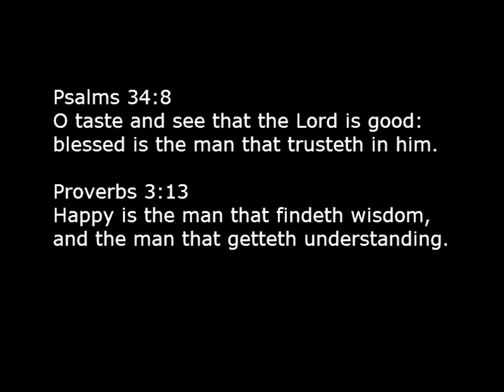Happy the Man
This week's (7/17/2011) Christian Science Bible Lesson on Life is full of joy! This song cites passages from all over the lesson. Here are a few that inspired me:

Psalms 34:8
O taste and see that the Lord is good: blessed is the man that trusteth in him.

Proverbs 3:13
Happy is the man that findeth wisdom, and the man that getteth understanding.

Psalms 145:9 (to :), 16
The Lord is good to all:  Thou openest thine hand, and satisfiest the desire of every living thing.

Deuteronomy 30:16, 19 (I have), 20 (to 2 nd  :)
I command thee this day to love the Lord thy God, to walk in his ways, and to keep his commandments and his statutes and his judgments, that thou mayest live and multiply: and the Lord thy God shall bless thee in the land whither thou goest to possess it.  I have set before you life and death, blessing and cursing: therefore choose life, that both thou and thy seed may live:  20 That thou mayest love the Lord thy God, and that thou mayest obey his voice, and that thou mayest cleave unto him: for he is thy life, and the length of thy days:

Here are the lyrics:

Whom shall I fear? Whom shall I fear?
The Lord is my joy, my hope ever after
The sweetness of Life, my treasure so dear

Happy the man who hears Him.
Happy the man who obeys.
Happy the one that cleaves unto Him
For God is the length of his days.

The Lord is my God, the Lord of the living
The kingdom is His, He reigns evermore,
The maker of all, the ruler forever
He governs the world, His kingdom is sure

Happy the man who knows Him
His foot shall never be moved.
Happy his heart for it is glad.
His glory rejoices, too.

Happy the man who walks with God
Who chooses life and lives.
Happy the blessed heart who knows
The joy that Spirit gives.
Happy the man! Happy the man!

The Lord He is good, His mercy eternal.
His Love satisfies. His Love satisfies.
He opens His hand to quench our desire.
He feeds us with His abundant supply.

Happy the man who trusts Him.
The man whom upon Him relies.
He is the Lord, the Lord He is God
And there is none else beside